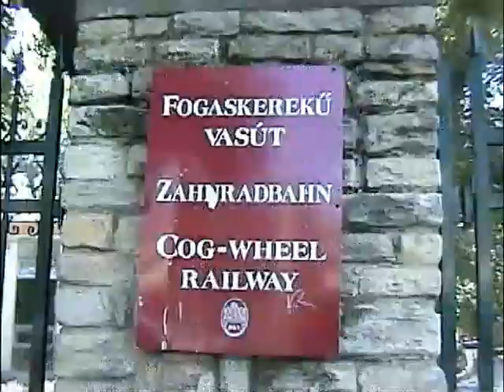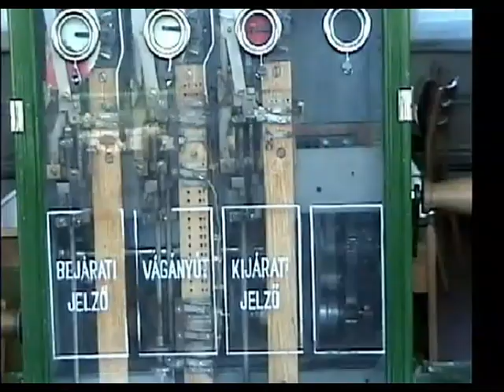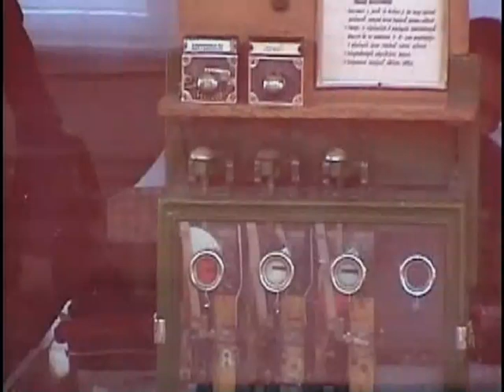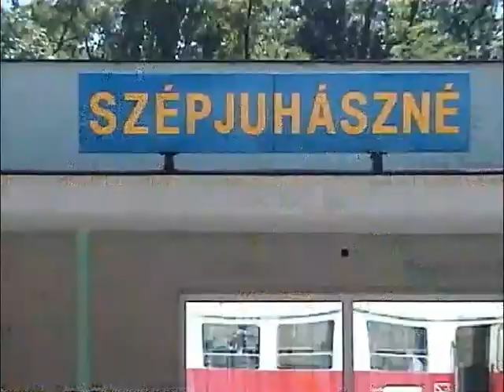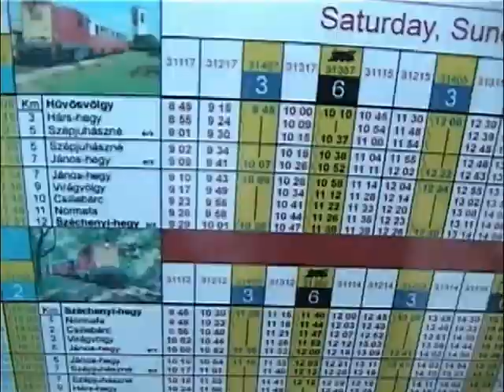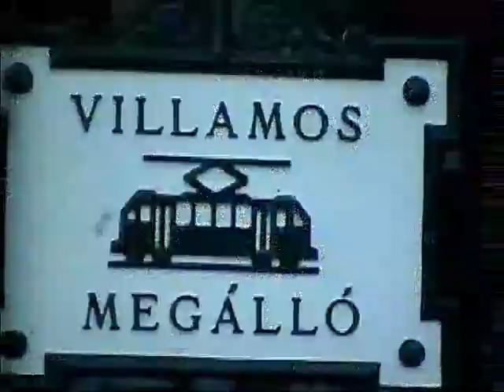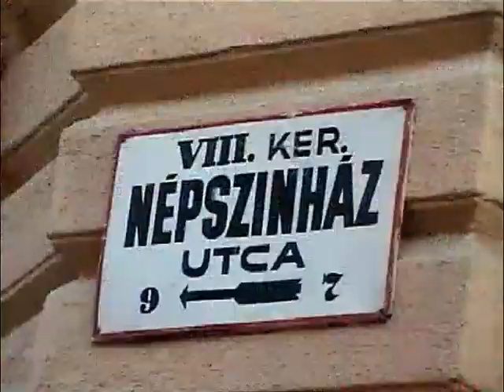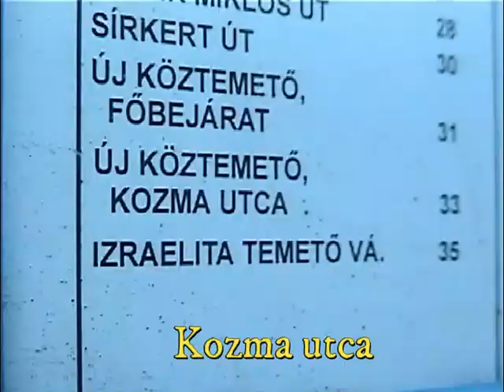Video 583, Budapest, 30 Aug 2001